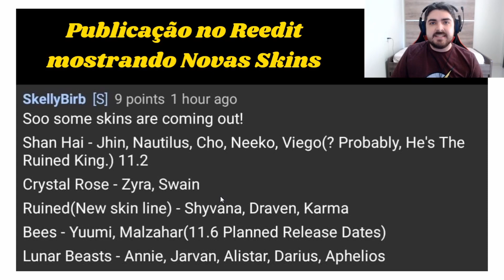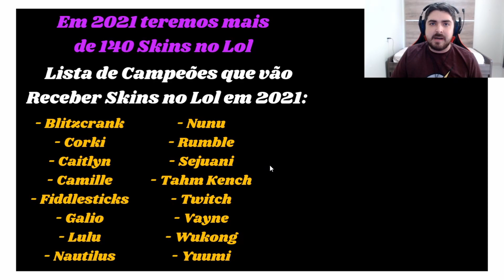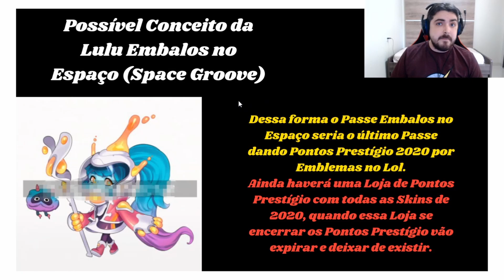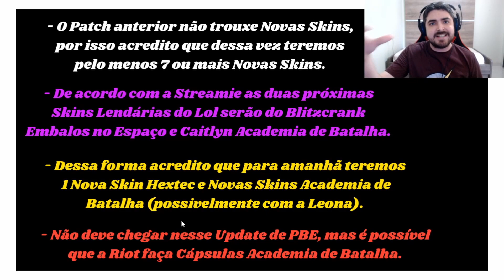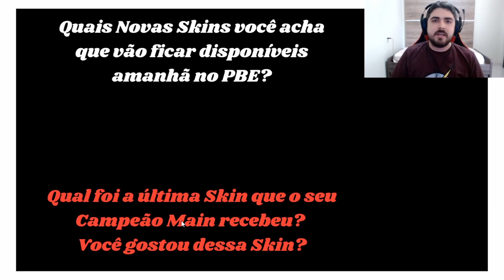Quais Novas Skins do Lol devem chegar amanhã no PBE? | Conceitos e Novas Skins no League of Legends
Novas Skins Academia de Batalha, Embalos no Espaço ou Projeto? Nesse vídeo mostrei todas as Skins confirmadas para chegar no League of Legends e que podem aparecer amanhã na atualização do Patch 11.5 no PBE. Dentre elas podemos ter a Nova Skin Prestígio da Leona, uma Nova Skin Hextec, ou até mesmo uma Nova Temática de Skins do Lol.

Tempos do Vídeo:

- 0:00-0:27 - Introdução
- 0:27-2:06 - Cronograma de Patches do Lol
- 2:06-3:04 - Possíveis Skins Reveladas
- 3:04-4:25 - Possíveis Conceitos de Skins
- 4:25-4:56 - Campeões que vão ganhar Skins
- 4:56-5:04 - Academia de Batalha e Projeto
- 5:04-7:00 - Embalos no Espaço
- 7:00-10:06 - Meus Palpites de Novas Skins
- 10:06-11:37 - Perguntas e Encerramento